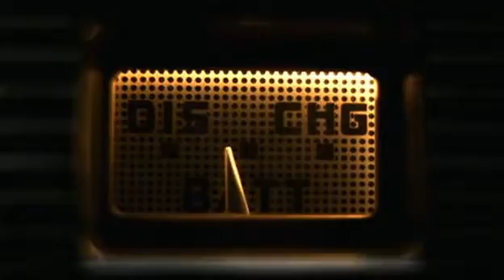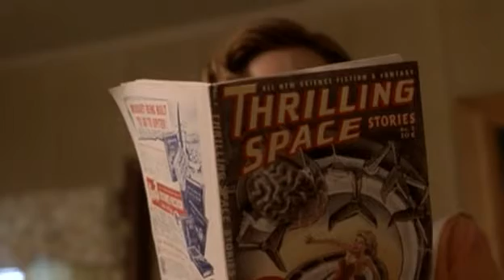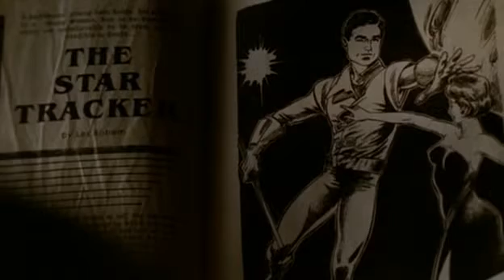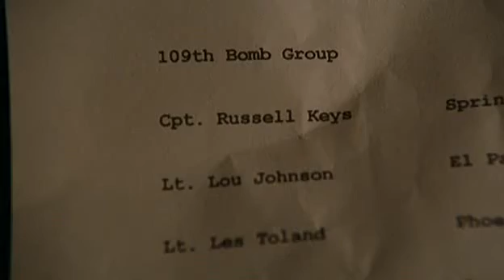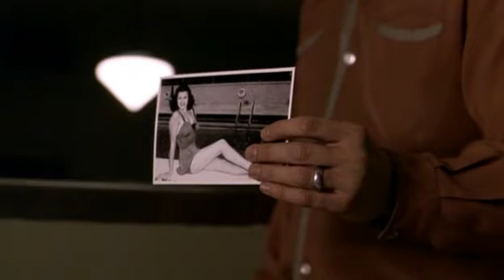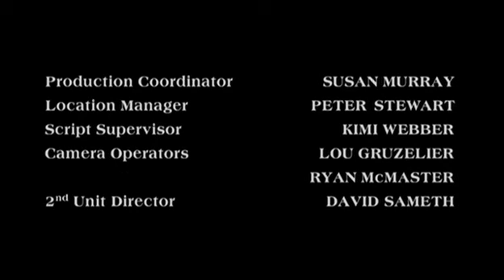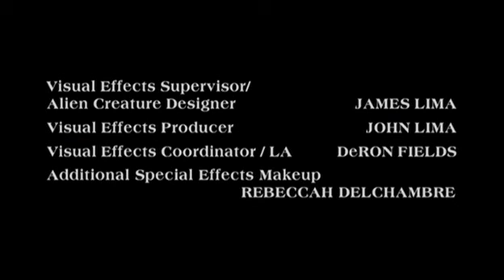Taken - ep01 - Al di là del cielo - Beyond the sky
Trama (da Wikipedia)

Le vicende dell'episodio si svolgono tra il 1945 e il 1947. Durante la Seconda Guerra Mondiale l'aereo pilotato dal Capitano Russel Keys ha un incontro ravvicinato con strane e misteriose luci azzurre che impediscono all'aereo di precipitare, e poco tempo dopo il capitano e i suoi uomini vengono ritrovati nelle foreste della Francia in evidente stato confusionale.

Dopo essere tornato a casa, però, il capitano Keys comincia ad essere preda di strani incubi riguardanti i momenti successivi all'abbattimento, durante i quali, per quel che ricorda, erano stati catturati dai tedeschi e sottoposti a strani esami medici prima di riuscire a liberarsi; questi incubi però si fanno sempre più vividi e ricorrenti, e il capitano comincia a sperimentare fenomeni di buchi temporali durante i quali non ha la minima idea di che cosa gli sia capitato, il che lo conduce velocemente alla paranoia.

Contemporaneamente, tra giugno e luglio del 1947, strani fenomeni celesti cominciano ad essere segnalati sui cieli di New Mexico e Texas, e il 2 luglio di quell'anno un UFO si schianta poco distante da una fattoria di Roswell.

I militari transennano l'area, e tra i primi ad accorrere vi è il Capitano Owen Crawford, che informa il suo diretto superiore, il Colonnello Campbell, della morte di tre dei cinque grigi che occupavano il mezzo; un quarto viene condotto in laboratorio, dove muore dopo pochi giorni, il quinto invece si rifugia in una fattoria del Texas dove, assunte sembianze umane, viene ritrovato dalla proprietaria, Sally Clark, e dai suoi due figli, Tom e Becky, a cui dice di chiamarsi John.

John viene accolto gentilmente e trattato bene dai Clark, ed intreccia una relazione con Selly, che culmina in una notte d'amore.

Intanto Owen Crawford viene estromesso dalle indagini sull'UFO di Roswell, che intanto è stato trasportato nella base di Groom Lake, ma riesce a rientrarvi e a prendere il posto del colonnello sposandone la figlia, Anne, e per farlo non esita ad uccidere la sua precedente fidanzata, Susie, la quale gli aveva segretamente consegnato un misterioso manufatto alieno ritrovato dopo lo schianto.

Subito dopo essere stato reintegrato nel progetto Owen ordina la ricerca a tappeto di John, che nel frattempo ha cominciato a fare una brutta impressione a Tom e Becky, i quali, credendo si tratti del disertore in fuga inventato come storia di copertura, avvertono le autorità.

John è costretto ad andarsene, e Selly, dopo averlo visto nel suo vero aspetto, gli regala uno dei suoi due orecchini a forma di stella, facendogli promettere che un giorno tornerà per restituirglielo.

Intanto il capitano Keys, sempre più sconvolto e tormentato da incubi e visioni, cerca di rintracciare gli altri membri della sua squadriglia, in modo da scoprire se anche loro soffrano degli stessi problemi, ma con suo grande sconcerto scopre che sono tutti morti di un male misterioso; ne ritrova solo uno, in fin di vita, e dopo un breve dialogo con lui si ricorda finalmente cosa era accaduto quel giorno: non erano stati i tedeschi a rapirli e a tenerli prigionieri, ma degli alieni, che lo stesso Keys aveva successivamente ucciso a colpi di mitra.

Terrorizzato all'idea che possano tornare a prenderlo e temendo che coinvolgano nei rapimenti anche i membri della sua famiglia, Russel decide di fuggire, abbandonando la moglie e il figlio Jasse.